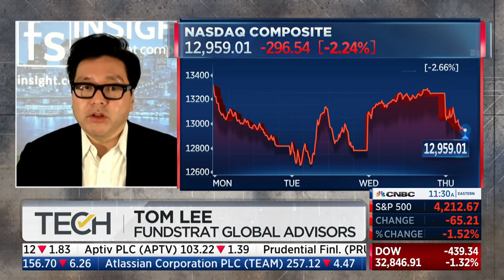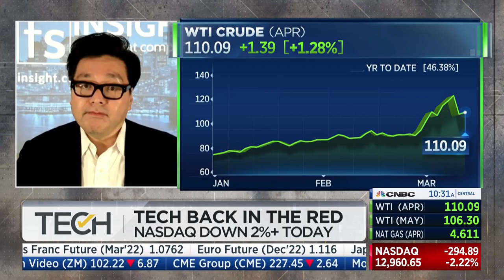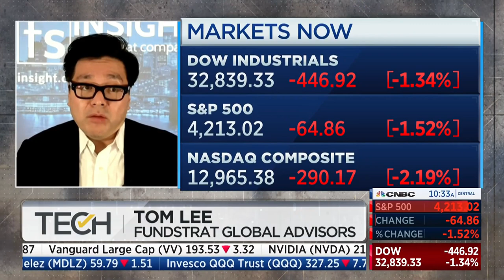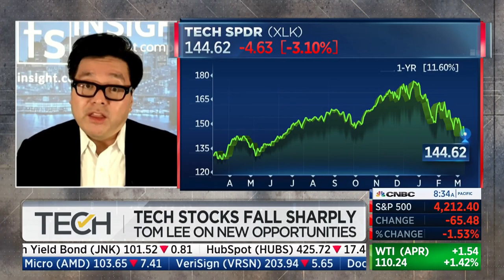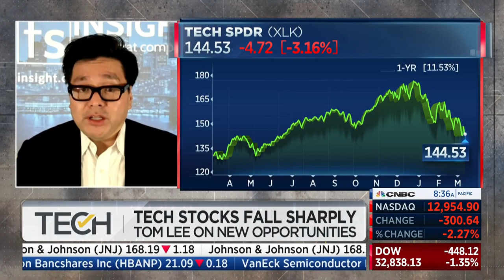Tom Lee from Fundstrat Global shares his current perspective.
Video clipped from TechCheck on CNBC on 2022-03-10...